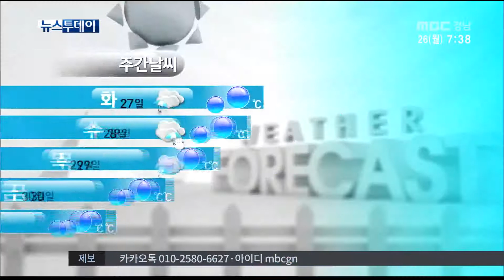MBC경남 뉴스투데이 2015 01 26 오늘의 날씨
겨울비 속에 출근길 안개가 짙게 끼어

한낮에는 기온이 큰 폭으로 오르겠는데요
자세한 날씨 소식 백미란 기상캐스텁니다.

 밤사이 겨울비가 내렸는데요, 지금은 대부분 비가 그쳤지만 하늘은 흐리고, 안개가 짙게 끼어있는 곳이 많습니다. 현재 가시거리는 5km 안팎으로 좁으니까요, 차량 안전운전에 유의하시기 바랍니다. 오늘 아침은 영상권에 들어 포근한 날씨가 이어지겠습니다. 바로 따뜻한 남서풍이 불어오고 있기 때문인데요. 한낮기온도 창원과 진주 14도로 초봄 날씨가 이어지겠습니다.

 현재 위성 영상 보시면, 전국이 고기압의 가장자리에 들겠습니다. 또, 오늘은 구름이 많겠고, 아침에 경상남북도에 비가 조금 오는 곳이 있겠습니다.

 자세한 우리지역별 날씹니다.
대체로 흐린 날씨를 보이지만, 한낮 기온은 큰 폭으로 올라 바깥 활동하시기 좋습니다.  김해가 14도 ,밀양 15도, 통영 12도까지 오르겠습니다.

 서부지역 살펴보면, 아침에도 그리 춥지 않은데요, 한낮기온도 거창과 남해 12도까지 올라 포근하겠습니다.

바다의 물결은 남해동부와 동해남부 전해상에서 2m까지 비교적 잔잔하게 일겠습니다.

 내일도 비소식이 있는데요, 아침에 맑다가 밤에는 비가 내릴 것으로 보입니다. 주 후반에도 비소식이 잦습니다. 앞으로 발표되는 기상정보를 잘 참고하셔서 계획에 차질 없으시길 바랍니다.

MBC NEWS 백미란 기상캐스터